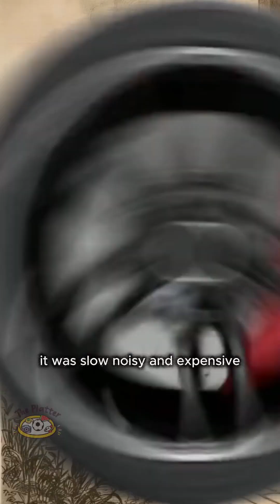Evolution Of Cars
From the first gasoline-powered cars to today’s electric and self-driving vehicles, this video takes you on a journey through the complete evolution of automobiles.
We explore how cars began in the late 1800s, how gasoline engines took over the world, how hybrid technology changed everything, and how electric vehicles are shaping the future.

You’ll also learn about the next big steps in transportation — hydrogen cars, autonomous driving, clean energy, and the innovations that will transform how we travel in the coming decades.

Whether you love cars, technology, or science, this documentary-style video offers a simple, engaging look at how cars evolved and what the future of mobility might look like.